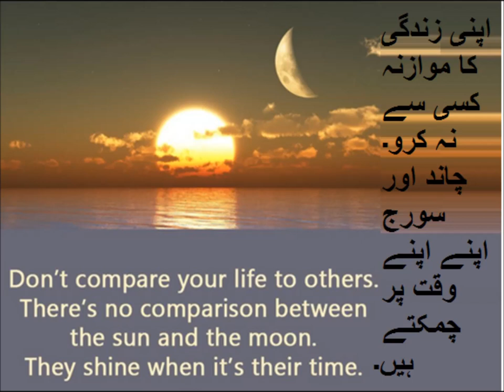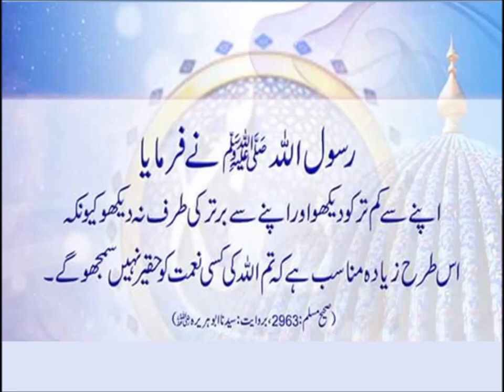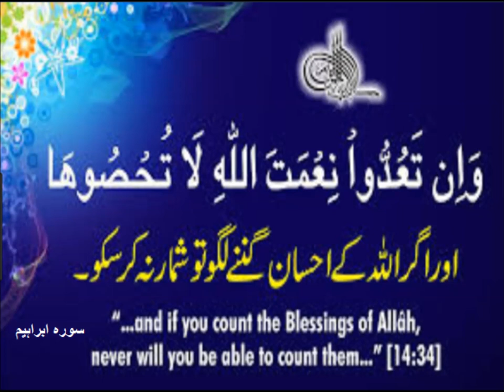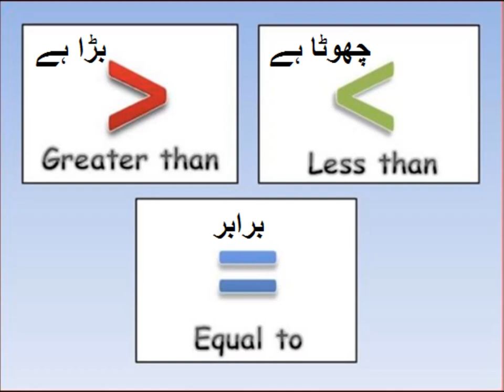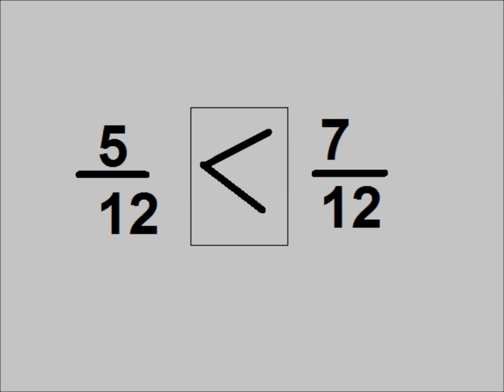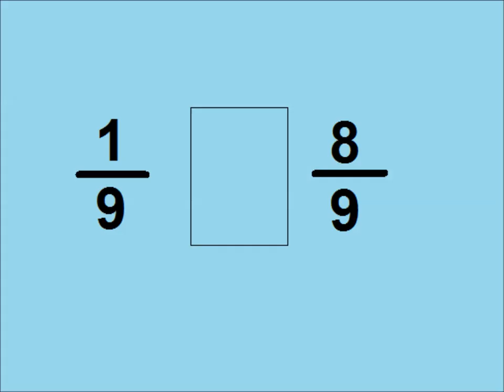fractions definition and examples in Urdu/ L 43